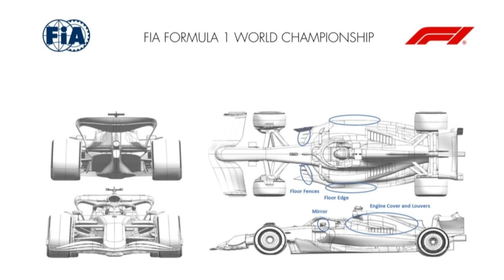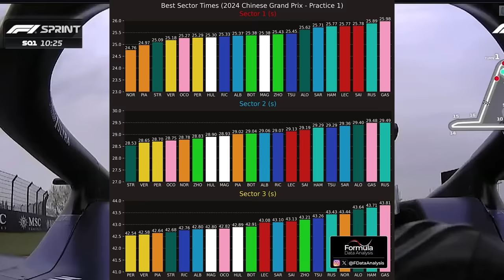NORRIS É POLE COM VOLTA "DELETADA" E CHUVA É A ESPERANÇA DE UM GP CHINA IMPREVISÍVEL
Sergio Milani
@scuderiamilani (Twitter)

📰 *Fontes:*

João 3:16

00:00 - Introdução
00:38 - Atualizações para o GP
01:46 - Setores mais rápidos
02:45 - Grid de largada da sprint
04:29 - Por que a volta de Norris foi reestabelecida?
06:14 - Se não chover...
07:17 - Vencedor da miniatura